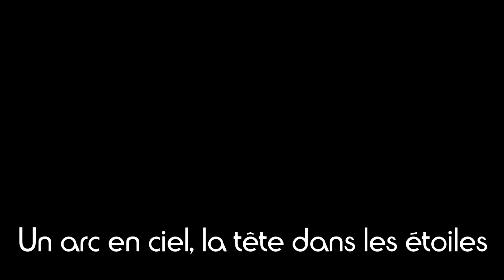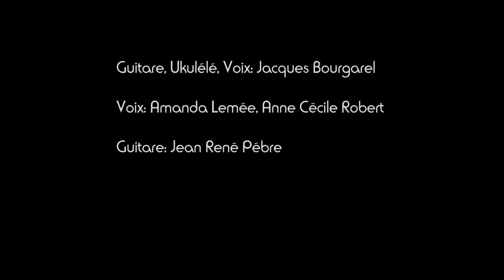"LA VIE" Chanson de Jacques Bourgarel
"La Vie" chanson qui fait du bien !
Chant: Amanda Lemée, Anne- Cécile Robert
Guitare: Jean-René Pébre
Guitare, ukulélé, chant: Jacques Bourgarel
avec la participation de
Fanny, Laurent, frère Antoine, Eric, Tom, Michelle, Zitoune.